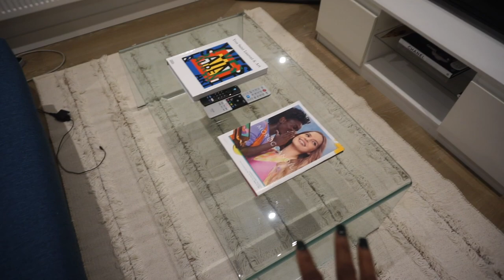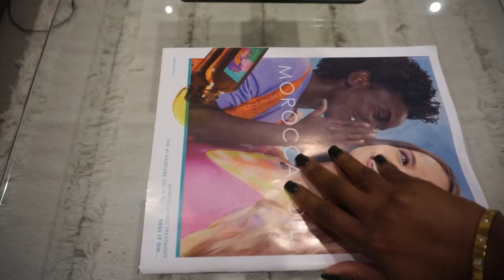LIVING ALONE DIARIES| SPEND THE DAY WITH ME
Hello huns! welcome back to another vlog. In this video I showed you my new coffee table, new nails, I did some cleaning and more. Hope you enjoyed watching this spend the day with me vlog, if you did, please be sure to give the video a thumbs up ❤️.

FILMING / YOUTUBE EQUIPMENT
Ring light
Budget Friendly Microphone
Memory Card